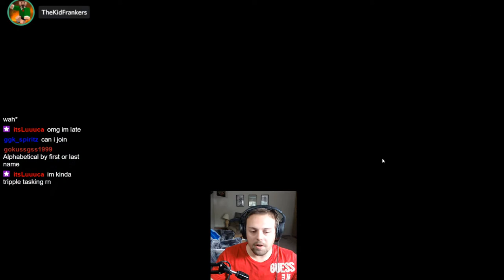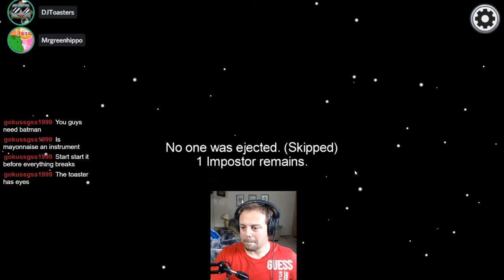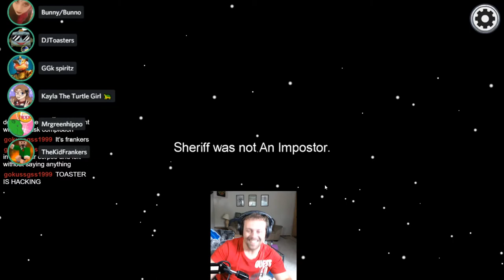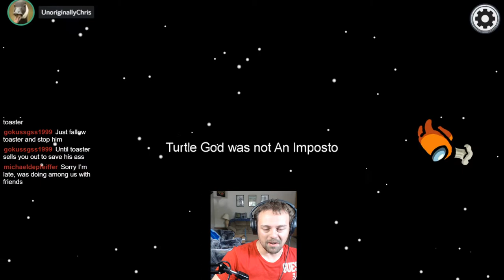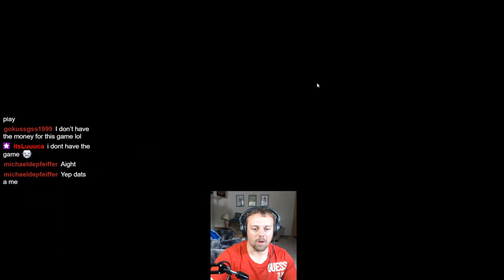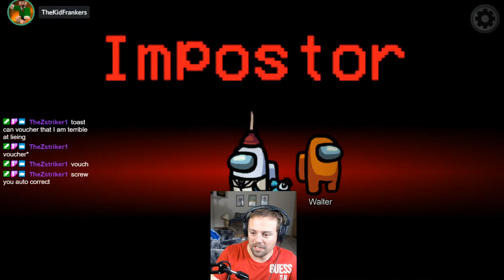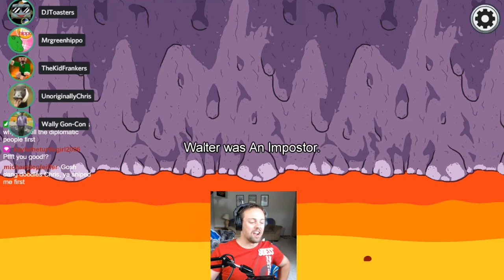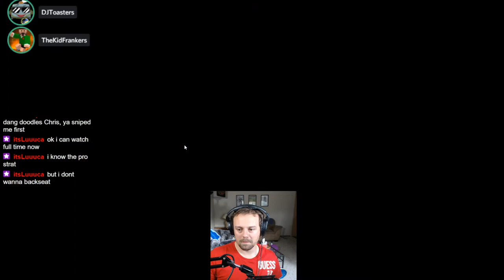Psychopath Kills for Fun || Part 2 || Among Us